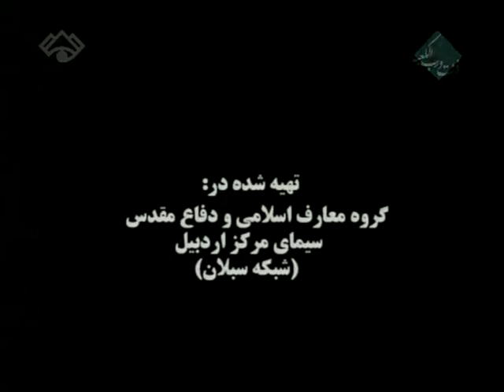Amili 10 cu gun